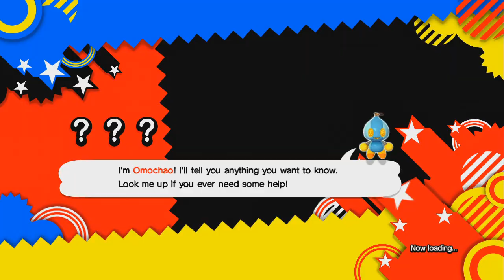Let's PlayslashFail Sonic Generations: Part 3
Perhaps I should play this game way better than I have been.. or not.